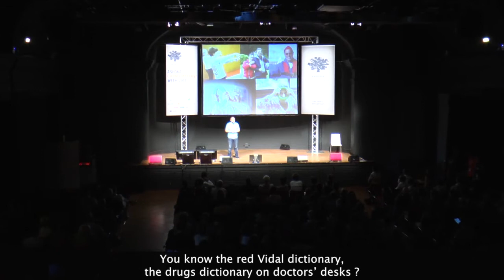Jean-Michel Ricard préserve la santé de 80.000 personnes chaque semaine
L'Europe vieillit : chaque année, le nombre de personnes de plus de 60 ans s'accroit d'environ 2 millions. Alors que nos systèmes de santé se heurtent au défi de la prévention et de la prise en charge, Jean-Michel Ricard propose une nouvelle voie thérapeutique, efficace, non médicamenteuse et financièrement accessible à tous. Avec SIEL Bleu, il développe en effet la «prévention par l'activité physique adaptée tout au long de la vie» (...)